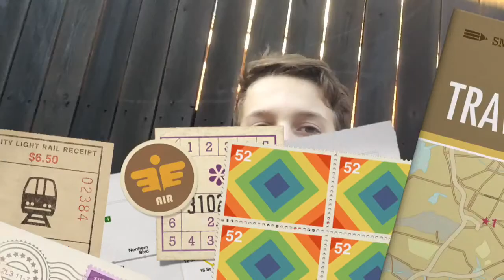Lewis and Clark Go Hard In the Paint